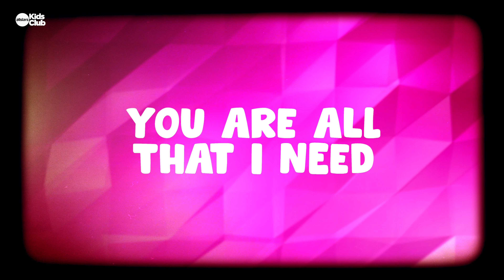Nowhere Else (My Jesus) Christian Kids Worship 🎵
"Nowhere Else'

New kids worship written by Simon Parry & Yancy
Featuring Esther Thompson.

You can find us on all music streaming platforms and right here on YouTube!

LYRICS:
Verse 1
You gave your life for me
You gave me hope to see
You are all that I need
Every day my heart will sing

Chorus
There’s no where else
There’s nothing more
There’s no one better than you
There’s nothing more
My Jesus

Verse 2
You took my broken heart
Gave me a brand new start
Every day my spirit sings

Bridge
Fill me up today
Till I overflow with praise
that tells of all You’ve done
Jesus x2

Written by Simon Parry & Yancy
CCLI 7179585

Written by Joseph Medlicott Scriven. Public Domain